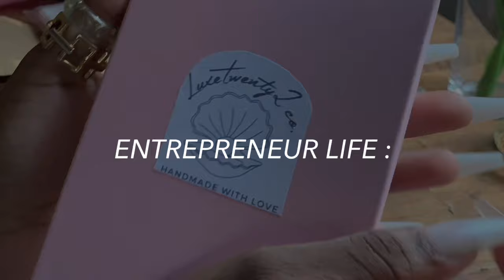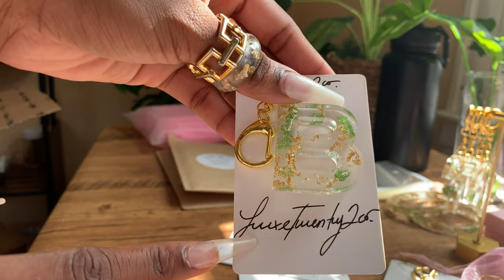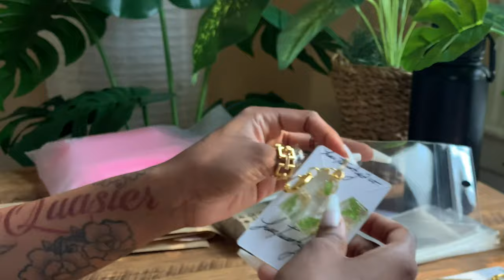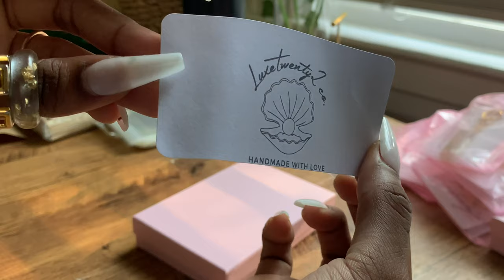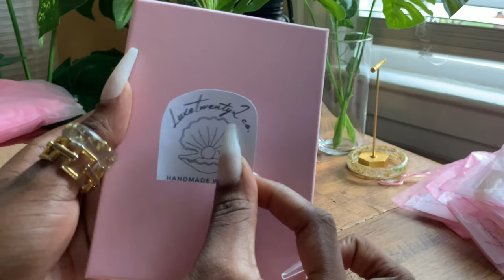ENTREPRENEUR LIFE VLOG | Pack orders with me jewellery | how i package my jewelry orders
ENTREPRENEUR LIFE | PACKAGING ORDERS | JEWELRY BUSINESS PACKAGING

heyyyyy LoveLees ♡ !  in this video, you get to see me package some of these beautiful resin keychains !

// S H O P LuxeTwenty2co.   ♡

uv resin
sunuv light
alphabet resin mold
gold plated jump rings
gold leaf
42pcs pressed flowers
gold key ring
earring display cards
pink organza bags
pink boxes
twist ties
cellophane bags
bamboo organizers
Avery business cards
Avery round stickers
Bubble mailers
storage rack

♡ COMMENT YOUR BUSINESS DOWN BELOW ♡ !
Have Amazon Prime ?

Sub Count: 5,689
Goal : 6K Help us reach our goal !

// F O L L O W & C O N N E C T  ♡ :

entrepreneur life vlog,pack orders with me jewellery,how i package my jewelry orders,packaging orders for my small business,life as an entrepreneur,packing orders entrepreneur,entrepreneur life packaging orders,day in the life of an online entrepreneur,entrepreneur life shipping orders,how i package and ship my etsy orders,life of an entrepreneur vlog,entrepreneur life organizing inventory,entrepreneur life clothing,entrepreneur life inventory